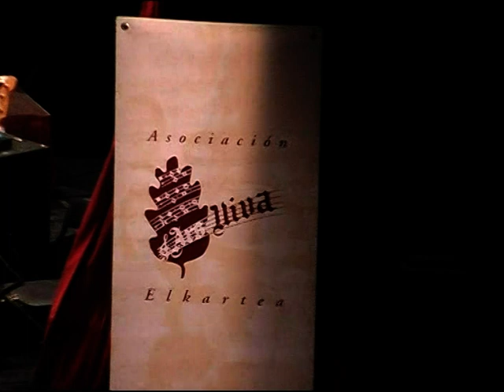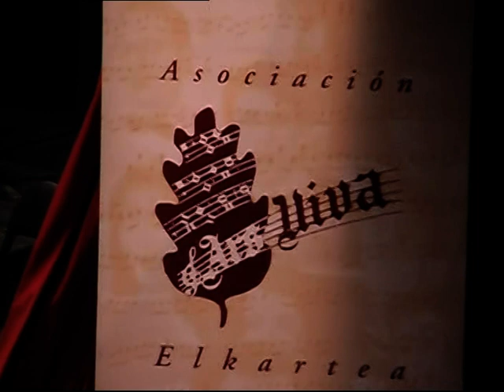Concierto Ars Viva 20 aniversario (1º parte)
7 de mayo de 2004
En el Teatro Ayala de Bilbao.

1. Aurresku
2.Txanton piperri
3. Maitia nun zira?
4. Mit Lieb bin ich umfangen
5. El campesino alegre
6. Ev`ry time I feel the spirit
7. Donibane
8. Cantique de Jean Racine, Op.11
9. Worthy is the lamb that is slain
10. Agur Jaunak